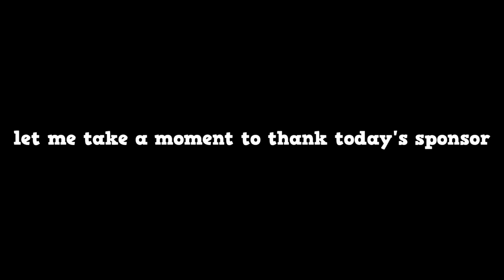JACKHAMMER RAIDING A LOADED BUNKER BASE - RUST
Install Raid for Free ✅ IOS ✅ ANDROID ✅ PC and get a special starter pack 💥 Available only for the next 30 days!